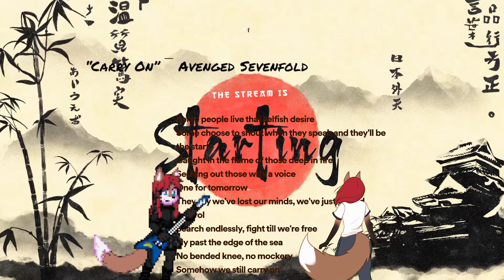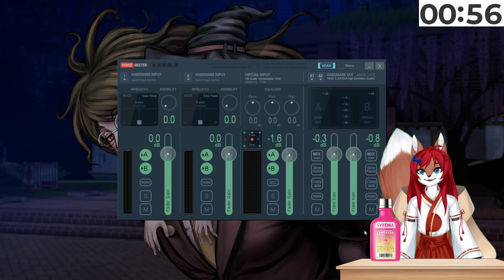ELDEN RING PART 21!!~ [Vtuber]